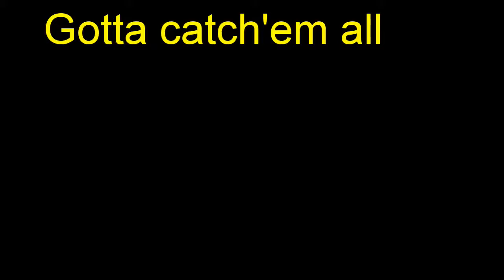Crayfish species (unknown to me)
shot video of some local crayfish fighting over food